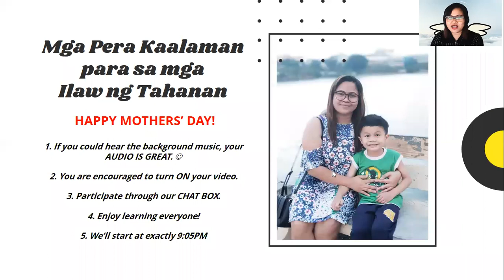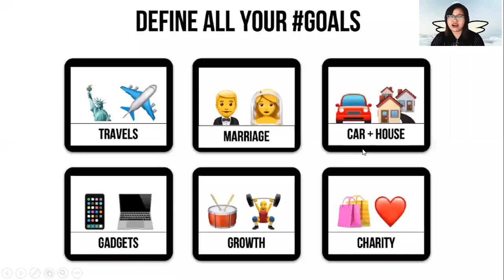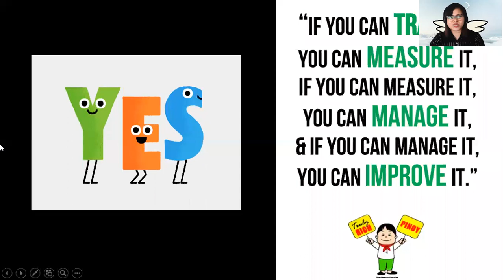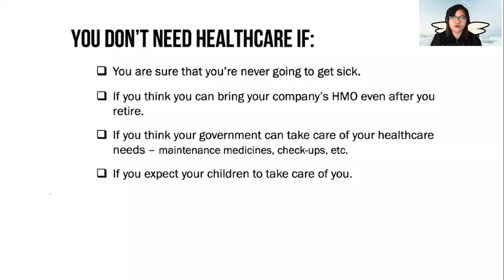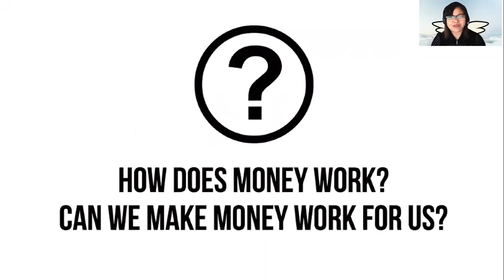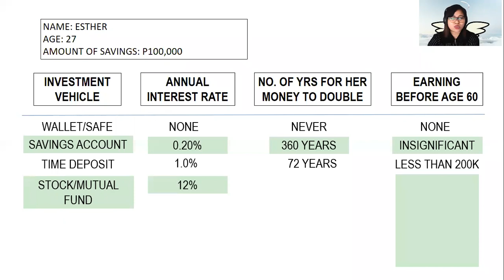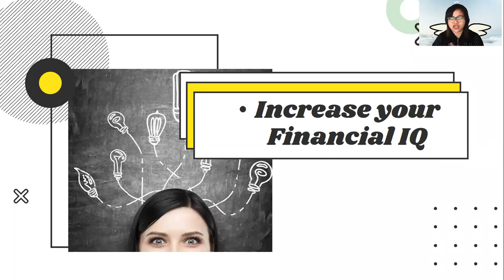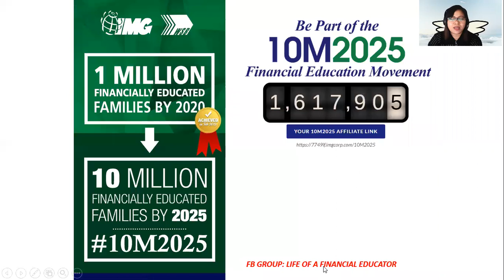Budgeting Tips for Mothers - Financial Literacy Class for Moms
I am grateful that God allowed me to meet you in this journey.
Because of this gratitude, I am giving you the following FREE GIFTS. Happy learning!

1. Exclusive Access to the replay of my latest Financial Literacy Class
2. Access to the replay of my class about Mutual Fund and Stock Market
4. As a part of our 30M Financially Educated Families by 2030 Campaign, you get yourself a RAFFLE ENTRY and you have the chance to win a FREE IPAD... Get raffle entry
5. FREE MENTORING... Ask me WHATEVER you want to learn.